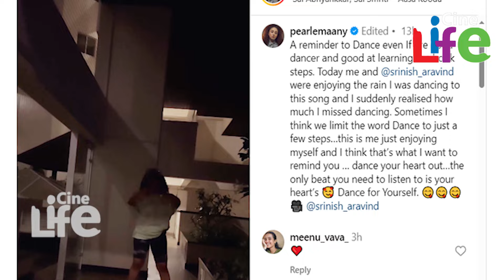ശ്രീനിഷിനൊപ്പമുള്ള സ്വകാര്യ നിമിഷം.. മനംനിറഞ്ഞ് പേര്‍ളി ആസ്വദിച്ചത് ഇങ്ങനെ..!! l Pearle l Srinish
വര്‍ഷങ്ങള്‍ക്കു ശേഷമാണിത്..!!
ശ്രീനിഷിനൊപ്പമുള്ള സ്വകാര്യ നിമിഷം പേര്‍ളി ആസ്വദിച്ചത് ഇങ്ങനെ..!!
ഫ്‌ളാറ്റിലെ ടെറസില്‍ മനംനിറഞ്ഞ നിമിഷം..!!